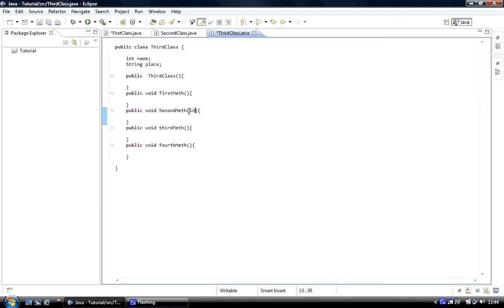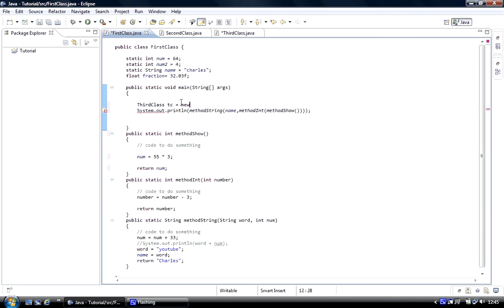Java programming Lession 11 Instantiating Java Objects Part 1